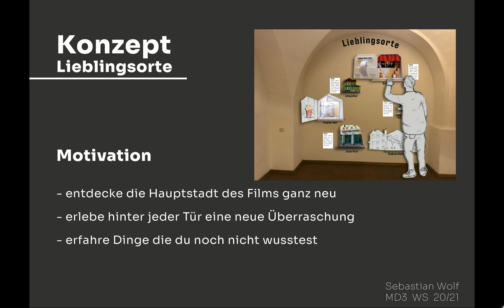Ausstellungsdesign 3. Semester Einblick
Einblick in die Entwicklung einer Ausstellungsidee